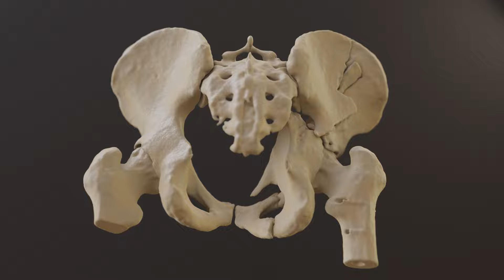Acetabulumfraktur 1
Reduction of a pelvic fracture
Segmentation done in 3d Slicer, reduced and rendered in Blender